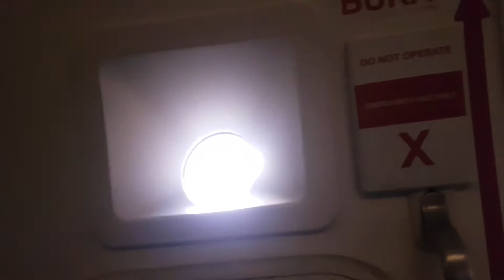Video Untuk Gubernur Kaltim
Ashapasaaaaaaaaaap

Halo teman-teman sudah lama tidak upload video.

Video kali ini saya peruntukkan bagi pak Gubernur Kaltim Pak Isran Noor, semoga bisa tersampaikan keluh kesah kami para pengguna jalan antar kota.

Selain itu juga bahas tentang tiket pesawat yg mahal banget di 2019. Bagasinya juga termasuk.

jurnalbara.blogspot,com

Salam sejahtera, salam olahraga.